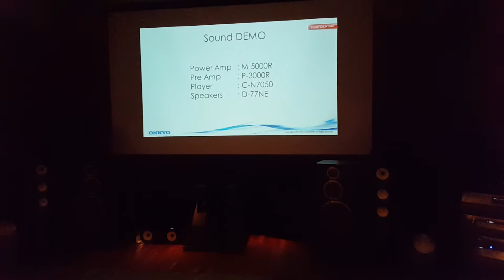Sound Test : Fit Song by Onkyo HiFi Amplifier & Player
Sound Test at Onkyo's Demo Room. The system includes Onkyo Power Amp M-5000R / Pre-Amp P-300R / Player C-N7050 / Speaker D-77NE . Please enjoy the high fidelity sound.